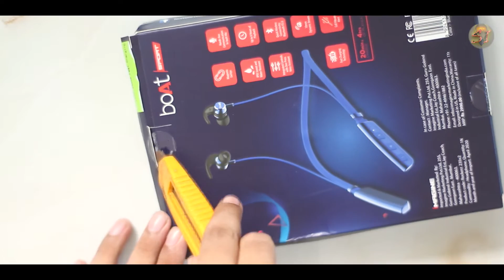Boat Rockerz 235 V2 || Wireless Bluetooth Headset || Unbox and Overview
In this video I unbox boat Bluetooth earphone and give some close overviews. actually I shown what I get inside the box of rockerz 235v2 this video is very quick.